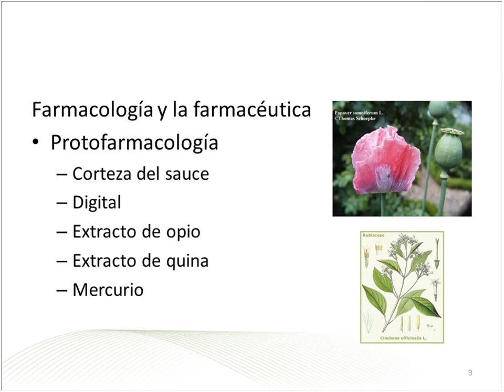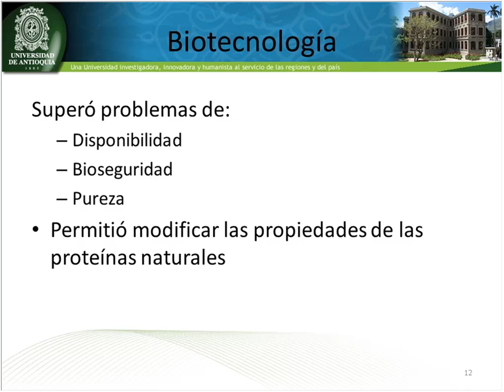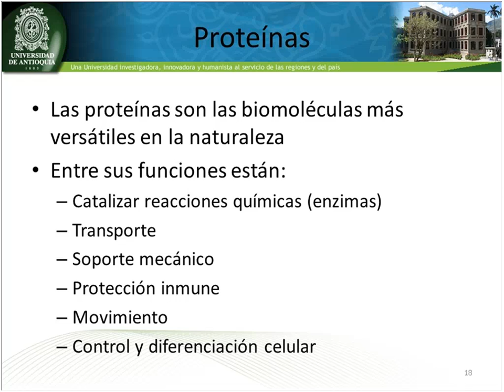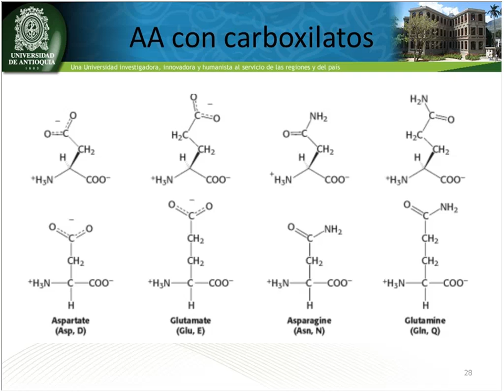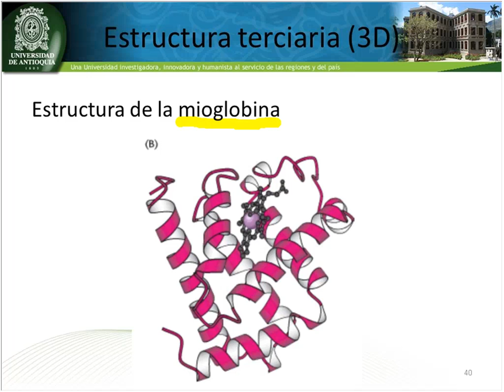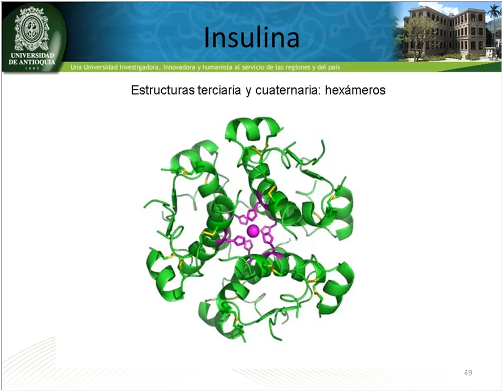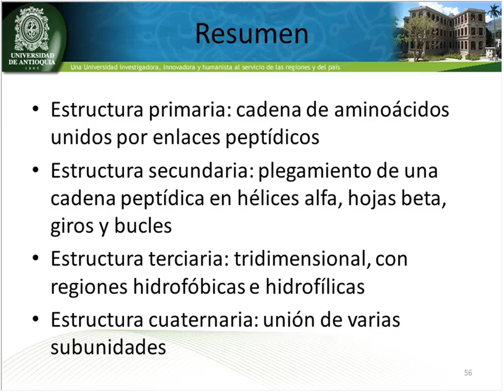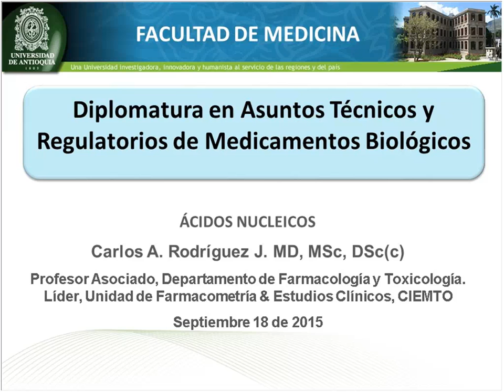Conferencia Aspectos Históricos Biotecnología